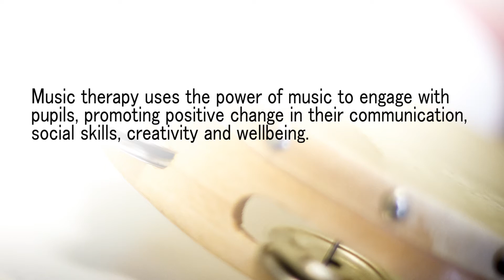New Struan School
A short film by mrbluetone, documenting the work of Nordoff Robbins Musical Therapy, and its impact on the lives of students attending New Struan School